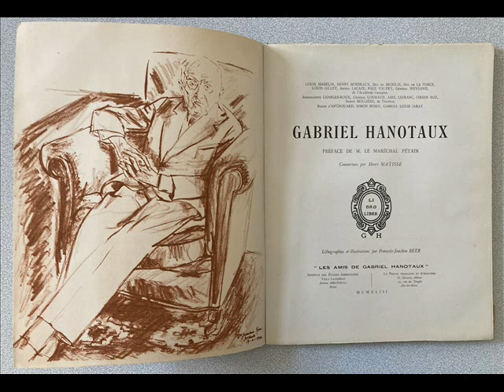Gabriel Hanotaux et quelques grands noms célèbres du pays de l'Aisne.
Conférence d'Emmanuelle Haim-Masson, doctorante (15 octobre 2021).